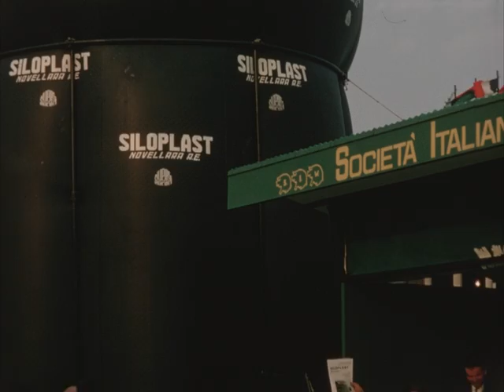Strohm 0034 (silent)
Description: Urban Paris, survey of farms in France and Italy and an agricultural equipment fair in Italy.

can reads: "Turkey; World Seeds."

(processed date: March 1967/September 1966)

Subjects: 1960s, Agriculture, Industry, Tourism, Labor

Creator: John Strohm

Source Collection: John Strohm Collection PC-0549

Production Date: circa 1967

Release Date:

Geographical Location: France; Italy; Paris, France

Genre/Form: home movie, amateur

Element: positive, reversal, original

Color: color

Color Process: Kodachrome

Sound or Silent: silent

Film Soundtrack Type: mos

Edge Code: triangle circle

Frame Rate: 24 fps